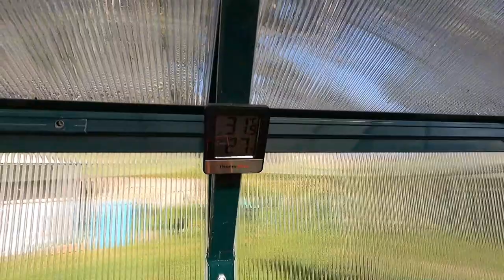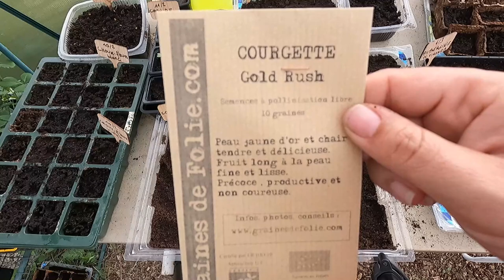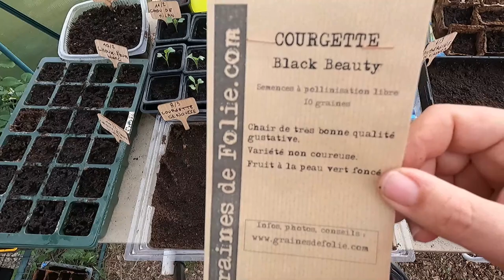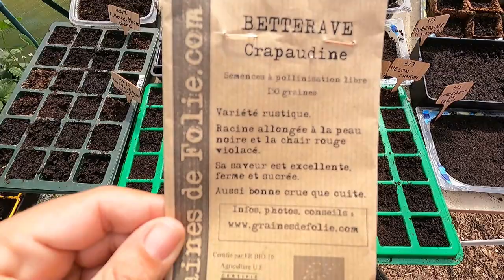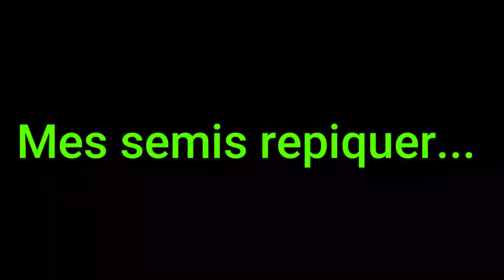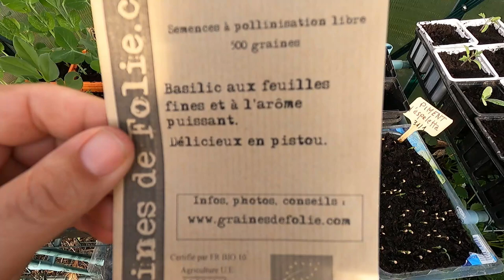Semis de mars, pour ne rien oublier!!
Semis de mars que reste-t-il? je vous présente mes semis ainsi que l'évolution de mes semis et a suivre les semis repiqué... sans oublier les aromates!!